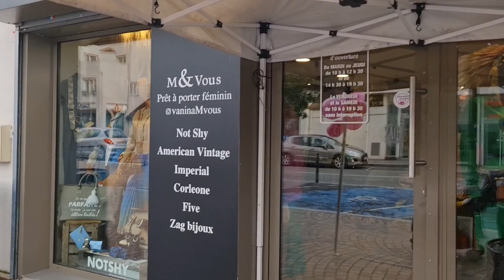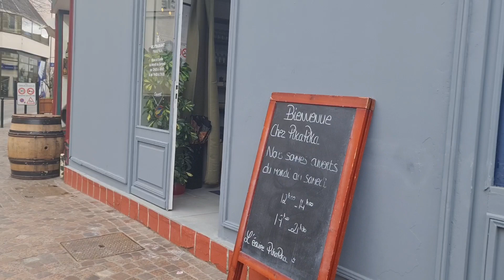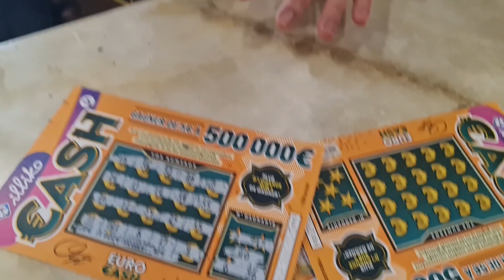Đi ăn trưa sinh nhật bạn cùng Lu // Luxia Paris